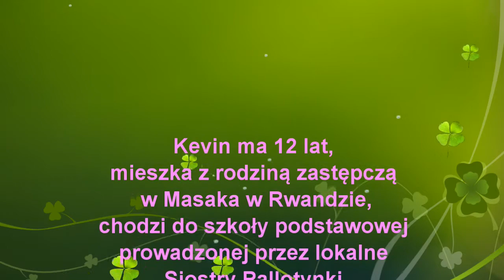Wiadomość od Kevina 1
Kevin jest sierotą z Rwandy. Chłopiec uczestniczy w programie Adopcja Serca. Opiekę nad nim podjęli uczniowie z Akademii Dobrej Edukacji z Gdańska.